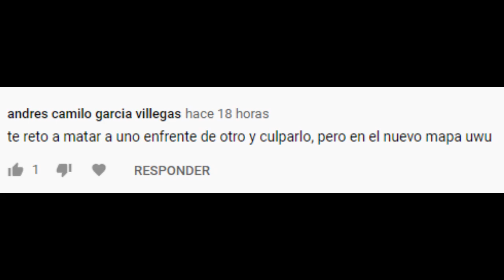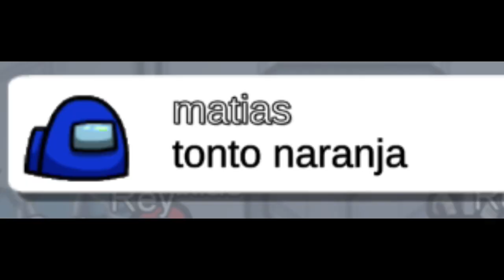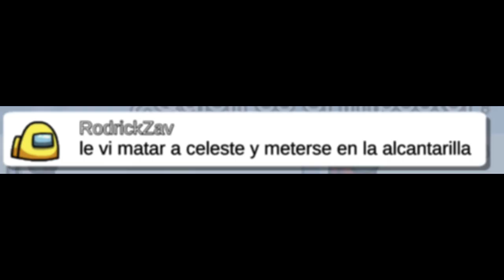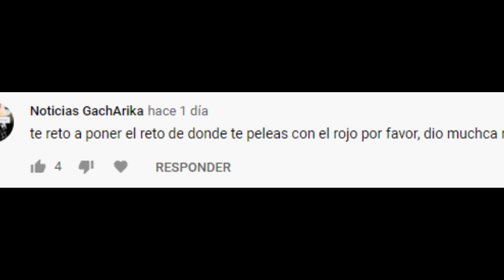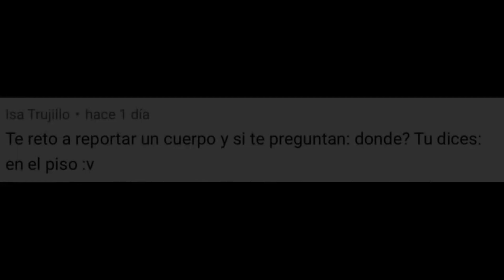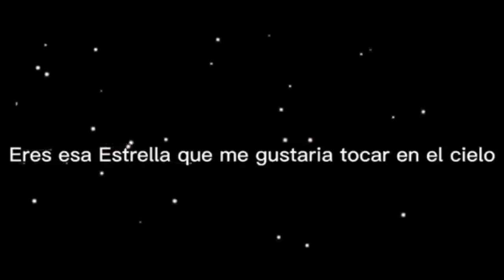SI TE RÍES PIERDES 😂 Momentos divertidos en AMONG US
Holaa  ◕◡◕